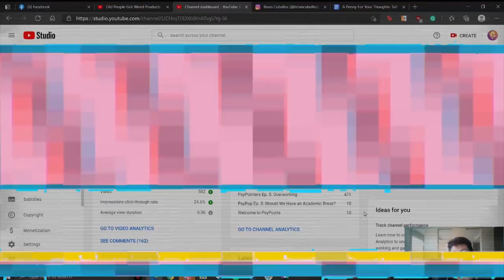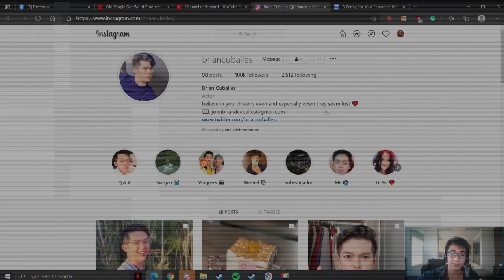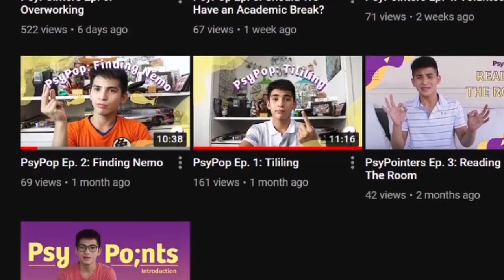Developer Update 1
It's been over two months since we've officially published our first video and debuted the company. In honor of a huge milestone in our subscriber count (which we are very thankful for btw!!), this video features a message from some of the people behind PsyPoints :)